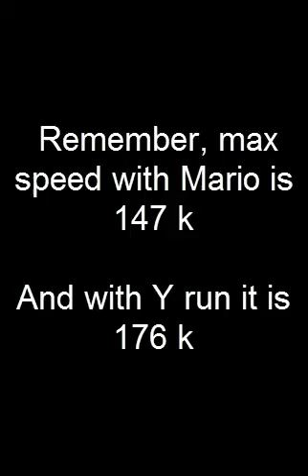[SM64DS] GAME OFFICIALLY BROKEN (NO HACK)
- SHARKEY91 -

OPEN THE DESCRIPTION :

FACING DOWNWARDS A VERY LONG SLOPE CAN GIVE YOU INFINITE FORWARDS SPEED OMG
Thanks to Really_Tall for messing up with that.

The fact is that, this slope is soooo steep that it would give a VERY high amount of speed. Though it didnt look liek it was possible since the slope is very small. But by looking at an almost perpendicular angle (still facing it downwards) you can actually get a lot of speed. Would probably be faster for the 150 star TAS, but there are only a few places where you can do it. And it's not an advantage everytime.
Thanks for reading and watching :D

TAS made by Sharkey91 (me)